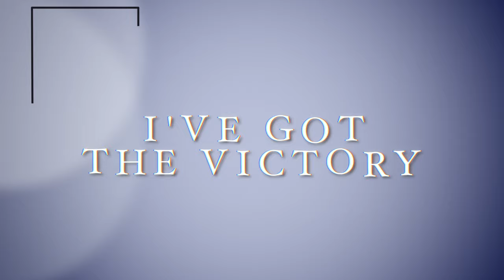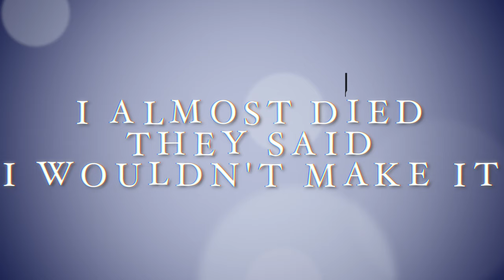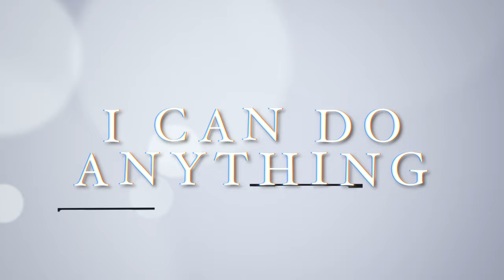Rachel Wilson- I CAN (Official Lyric Video)